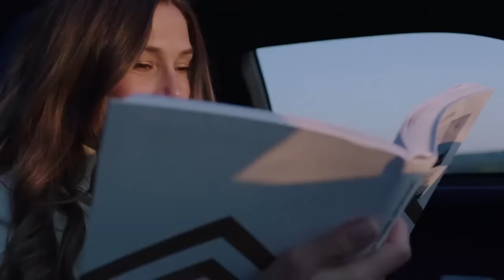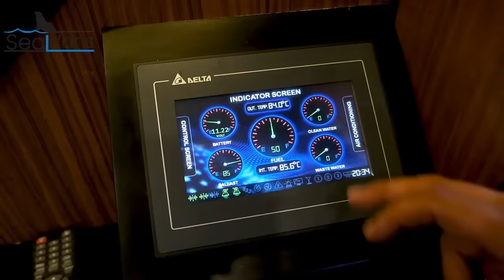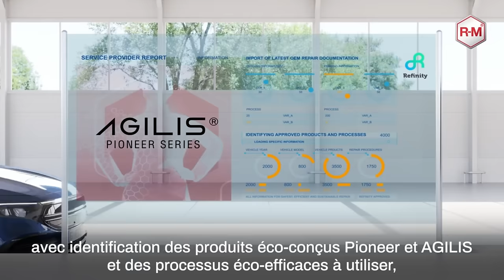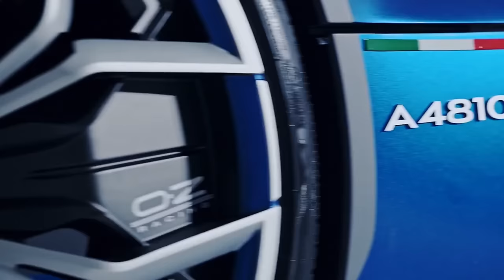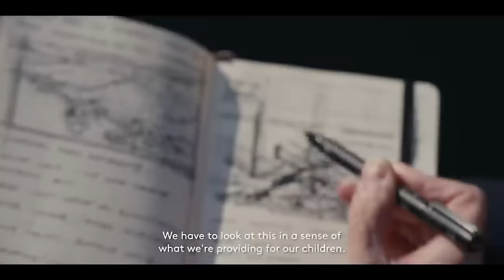14 AMAZING CONCEPTS THAT WILL BLOW YOUR MIND